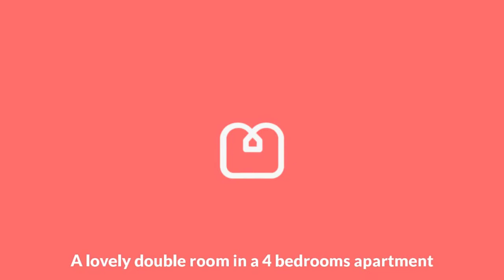1403 Admiralty house room A 720p